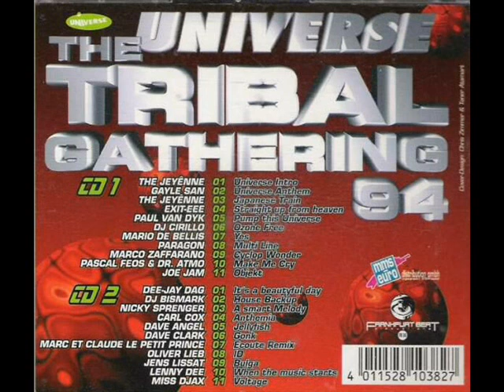Exit-EEE - Straight up from Heaven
Audio only, 1994 Track 4 from "Universe - The Tribal Gathering '94"